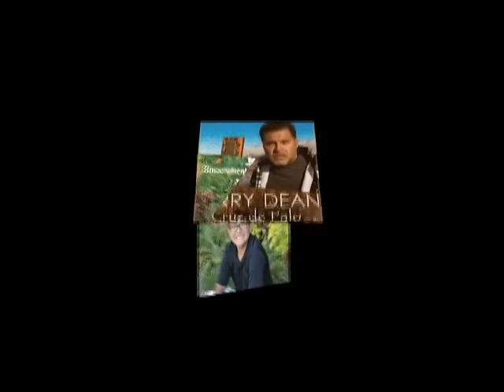Jerry Dean & Christian Sanchez "Mi Padrecito"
This is a father and son duet (the son was 12 years old at the time). This is dedicated to all the dads and all the grandfathers!

Christain Sanchez is a 12-year-old music artist born from a long line of musical talent. His father, Jerry Dean Sanchez and Sharlene Sanchez (from Las Vegas, NM) noticed his son’s flair and love of music at a very young age. Christian began singing and performing with his father at many venues in New Mexico and Colorado at the age of 8. Together, they capture their audiences with the great New Mexico music that they truly embrace as part of their family heritage. Christian is well loved by his grandparents Roy and Carol Gallegos from Las Vegas, New Mexico and his grandfather, Al Hurricane and grandmother Nettie Fleming from Albuquerque. He has sold many CD singles and has finished recording his first CD entitled, “Sinceramente”. He truly enjoys his family, fans, and the radio stations who continue to support his music!

Musicians:
Jerry Dean (Christian's Father) Vocal Duet
Garylene Jaramillo - Drums
Migule Romero - Keys
Danielle Andrade - Bass
Aj Martinez - Guitar